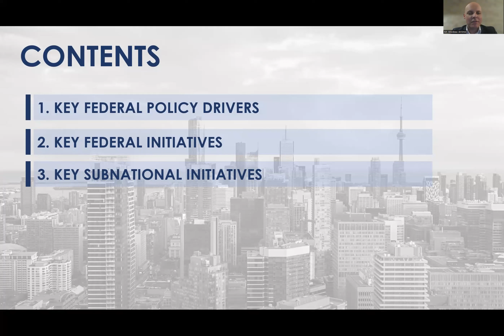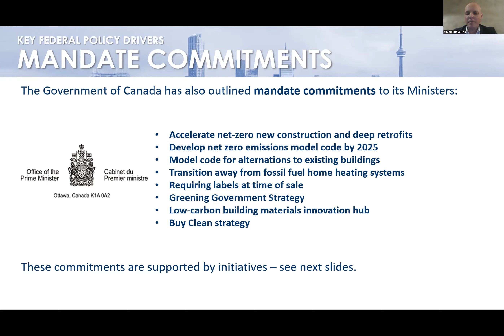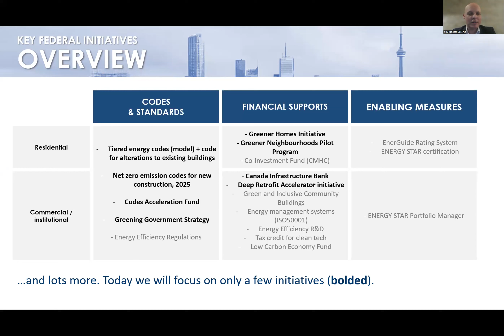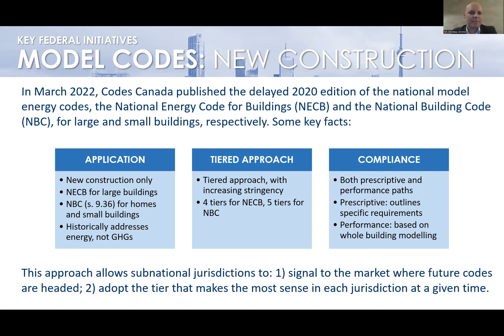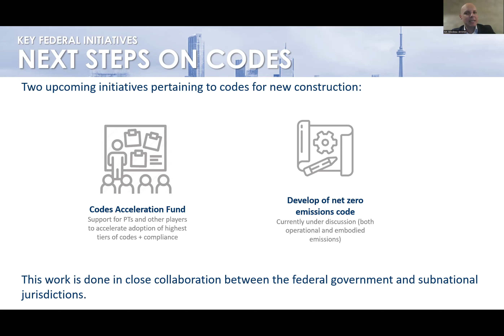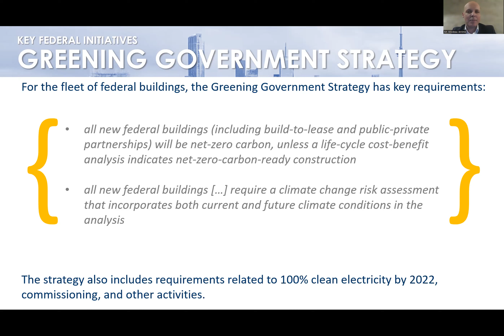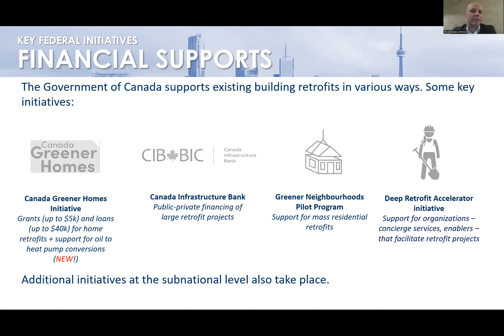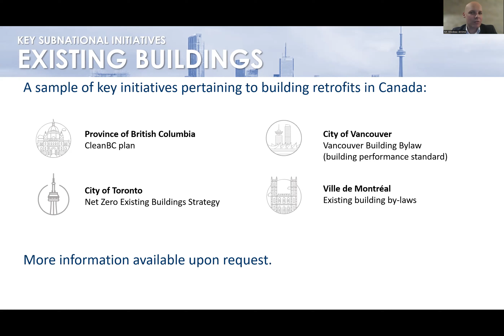EMAK11：S1-2 Towards Net-Zero Buildings in Canada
Mr. Jérôme Bilodeau, Director, Office of Energy Efficiency, Canada (via online)